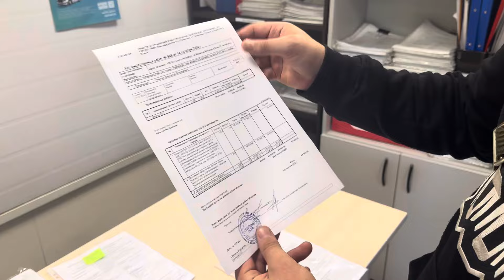Получил все документы на газовое оборудование Метан Яндекс Такси СПБ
❗️Чат для водителей Такси СПБ и лен.области в телеге
✔️Для Самозанятого: 56848МЯУ
✔️Для ИП: 16279ВЕК
❗️✔️✍️Адвокат: Антон Борисович:
🤝Помощь на дорогах и трансфер СПБ/Л.О
❗️Девушки тоже присоединяйтесь к нашей интересной и прибыльной Индивидуальной деятельности, пишите в лс.
🥊Тренировки по боксу и ОФП/Кроссфит Групповые и индивидуальные
Пишите, помогу подскажу🤝